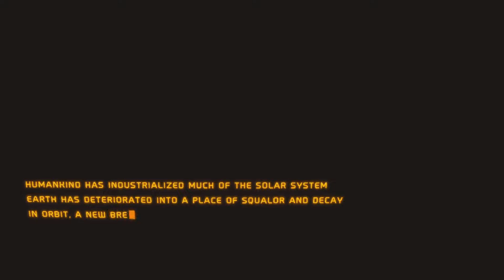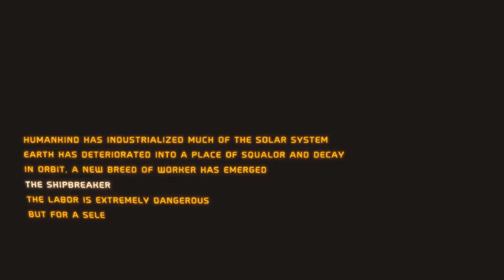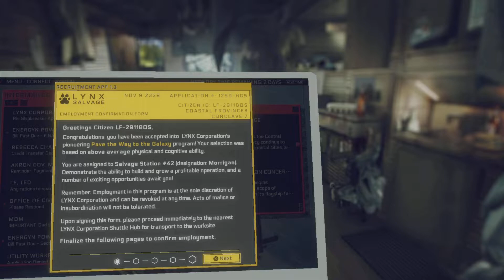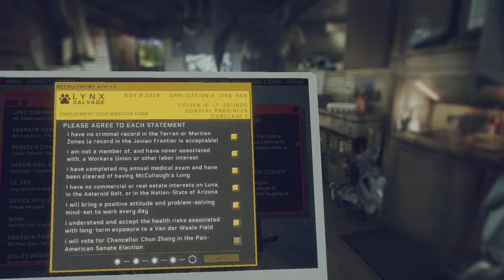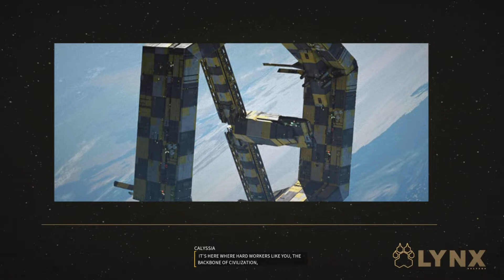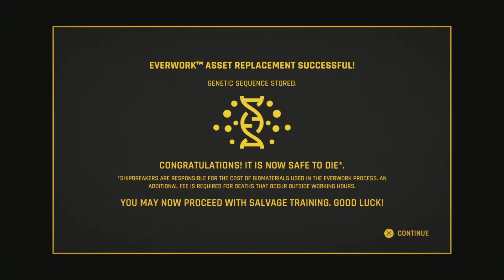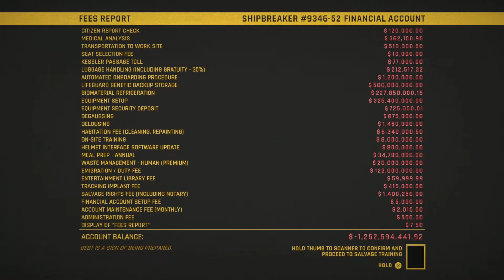Signing our life away for space labors. [Hardspace: Shipbreaker (Episode 1)]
And so today, we will be starting a brand new job as a certified "Shipbreaker", one who scraps old spaceships for salvage and materials to be reused, as a part of the LYNX corporation. Problem is that now we are saddled with a huge debt that we will need to work off, if we want to earn something for ourselves. Well, no time like the present, lets get scrapping.